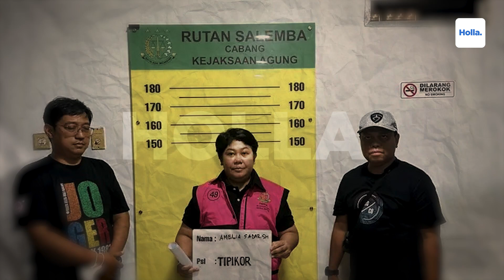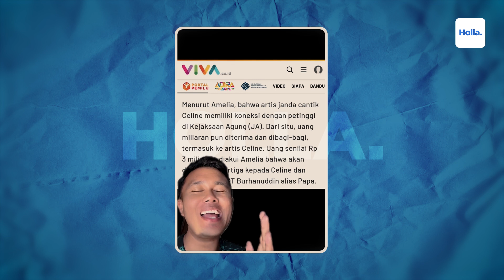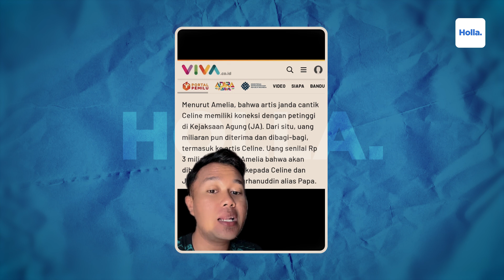Reaksi Netizen Celine Evangelista Terseret Kasus Korupsi Tambang & Panggil Jaksa Agung Papa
Reaksi Netizen Celine Evangelista Panggil Jaksa Agung Papa & Terima Uang 500 Jt Dalam Kasus Korupsi Tambang Sutra